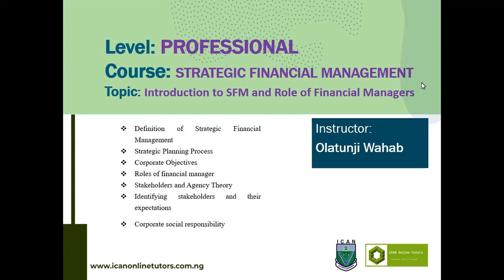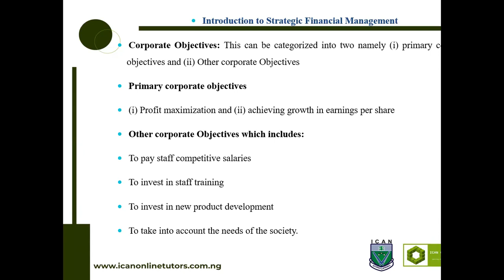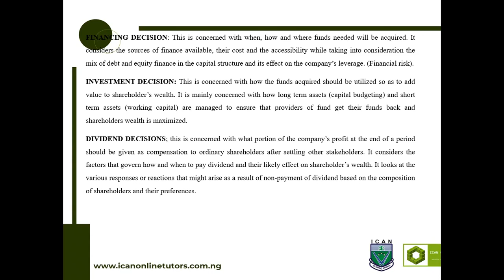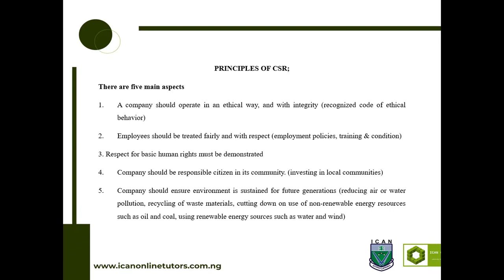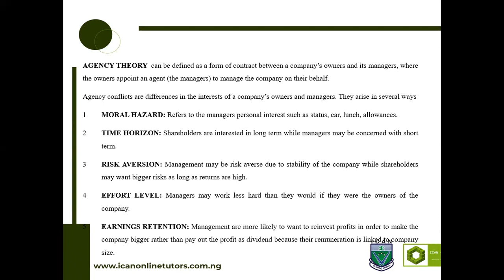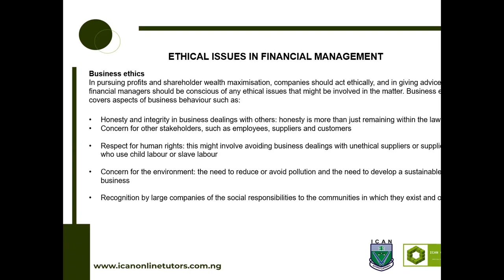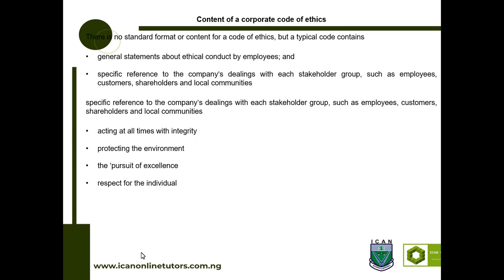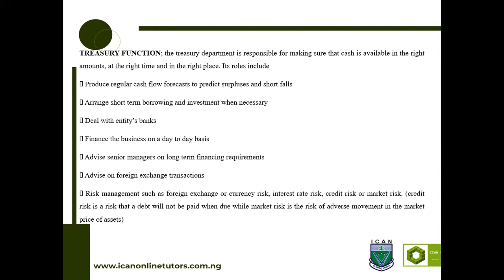SFM MAY22 - Introduction to SFM and Role of Financial Managers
If you wish to have all the video lectures, kindly register or chat/call admin on 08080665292 or 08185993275.

This is the strategic financial management class for professionals. The tutor took comprehensively the topic: Introduction to SFM and Role of Financial Managers. In this video lecture, you will learn the definition of Strategic Financial Management, Strategic Planning Process, Corporate Objectives, Roles of a financial manager, Stakeholders, and Agency Theory, Identifying stakeholders and their expectations, Corporate social responsibility, etc.

This video lecture is for those that are preparing for the exams of Accounting Technician Scheme West Africa and it is relevant to those in professionals. Also, the video lectures can be used by undergraduate students in universities, polytechnics, and other higher institutions.